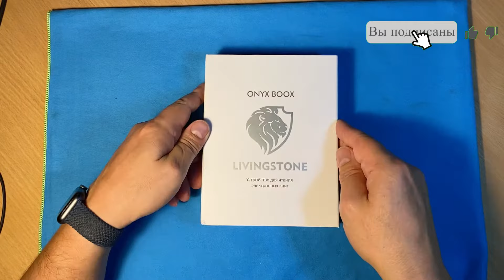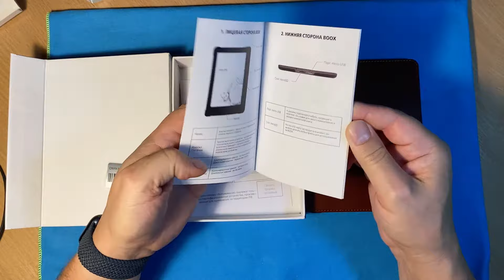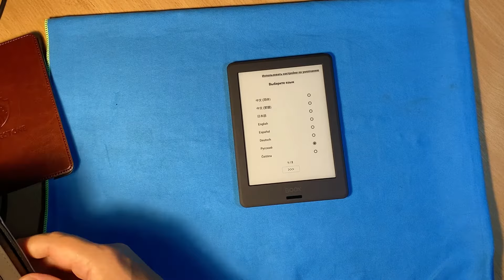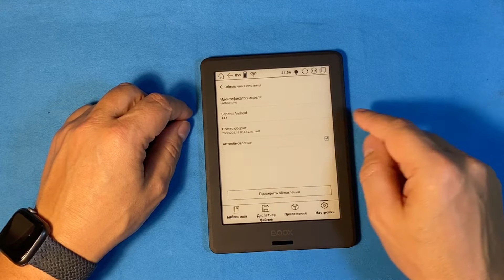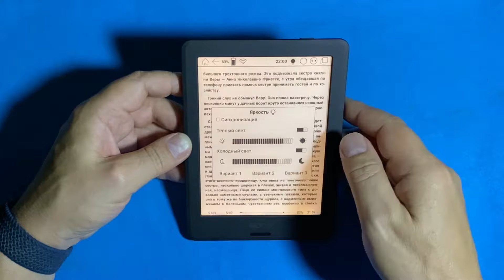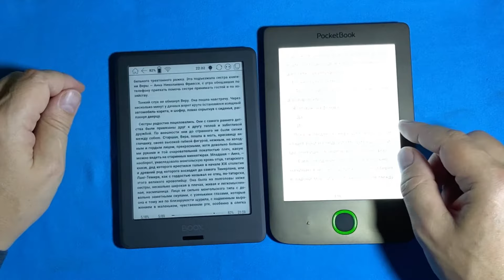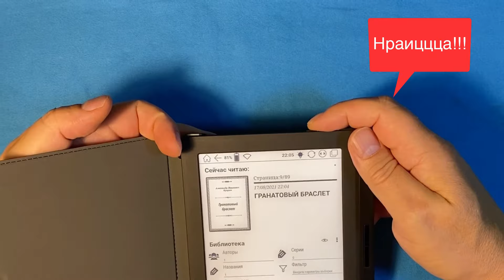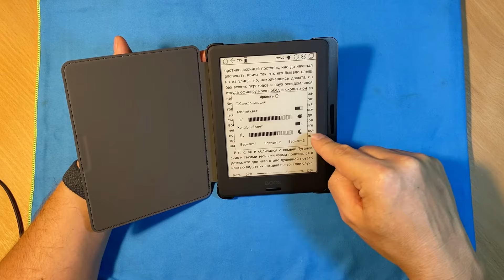Электронная книга ONYX BOOX LIVINGSTONE. Распаковка, первые впечатления. Сравнение с PocketBook 615.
Недавно я приобрёл новую электронную книгу. Потому что старая мне перестала нравиться. Нет, она тоже хорошая, но хотелось более чётких букв на экране и меньшего размера. После долгого изучения рынка и разных видео остановил свой выбор на книжке ONYX BOOX.

В этом виде открываю коробку, пробую новую электронную книгу ONYX BOOX LIVINGSTONE. Сравниваю её со своей старой книгой PocketBook 615.

А у вас есть электронная книга? Как вы читаете? Расскажите в комментариях.

Содержание
0:00 - Вступление
0:48 - Начало распаковки
1:43 - Открываем коробку
2:17 - Сравниваем размер с PocketBook615
2:57 - Что ещё в коробке
4:03 - Достаём из чехла
4:32 - Материал корпуса
4:58 - Включаем
5:43 - Две книжки рядом
6:06 - Начальная настройка
7:27 - Подключение к Wi-Fi
8:17 - Обновление системы
9:16 - Открываем и листаем книгу
9:52 - Увеличение и уменьшение шрифта
10:57 - Подсветка
16:00 - Первые впечатления от использования
18:09 - Заключение

💰 Собираю на новую камеру, чтобы снимать качественный контент! 📸